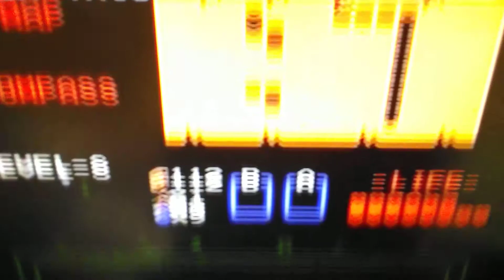The Legend of Zelda game play 20-2